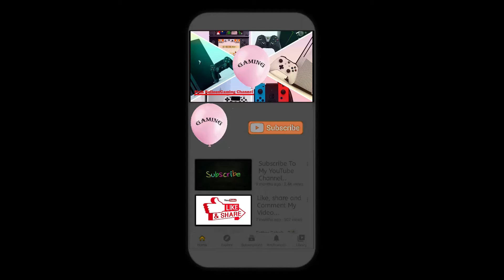Join Clash 3D All level Android game( walkthrough full game no commentary)Part9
android_game
android game like
Get your gang together, run🚀 with the crowd, and clash against the rival team!

GATHER THE BIGGEST CROWD
Start running alone🏃‍♂️ and gather people on your way to collect a massive crowd. Lead your team through all sorts of moving, rotating🌪️, and expanding😈 obstacles. Calculate your moves on the run and save as many members of the crowd as possible.

RACE THROUGH THE OBSTACLES
Let’s see how far you can get in this crazy survival race! Dodge swinging axes and colossal crushing spheres🖲! Avoid monstrous circular saws😱, deadly red buttons, and a thorny abyss to make it to the finish line.

WIN FINAL CLASH
Run the crowd until you reach the castle at the end of the level. Crush your rivals in the final battle😬 and capture the fortress!

HOW TO PLAY
⭐ GATHER as huge a crowd as you can🏃‍♂️🏃‍♀️🏃
⭐ DODGE⚡ obstacles
⭐ COLLECT keys🗝️
⭐ CLASH🤼 wall-on-wall
⭐ FIGHT against bosses👹
⭐ CAPTURE castles🏰

GAME FEATURES
⭐ Survival city game🚦
⭐ Lots of unique levels🕹️
⭐ Deadly😵 traps and impossible obstacles
⭐ Crisp bright✨ graphics
⭐ Super smooth swipe control🎮
⭐ Satisfying😋 color explosions
⭐ Rewards💰 and gifts

And this is just the beginning… More levels and artful traps and obstacles are coming soon!

Do you think you have the guts to take your crowd through this insane obstacle course? Download the game and try your luck today🤩!

We are looking forward to getting feedback from all of you🤗! Please leave your reviews, so we can keep making the game even better.